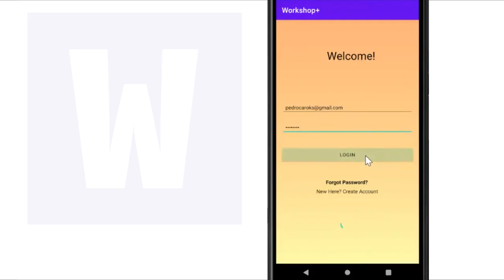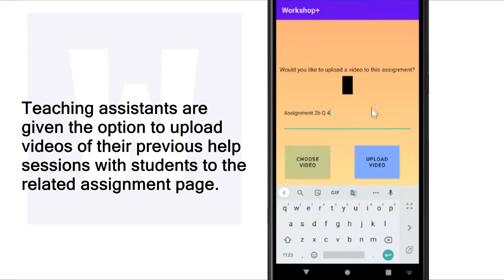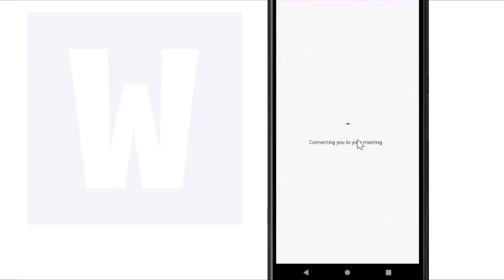2020-3-Group03-Workshop+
Workshop+ is an app designed to simulate the experience of a university workshop, but online. Developed by Sidharth Nayyar, Pedro Freitas, Romina Rahmani, Max Renger and Simran Waraich.